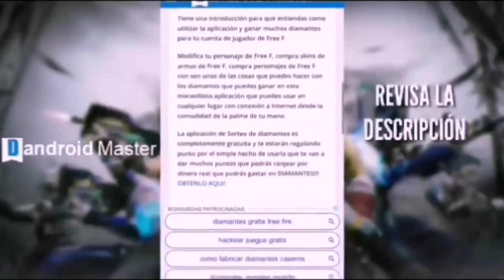NO MAMES WEY!!... Free Fire Random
DIRECTOS DIARIOS ACA PRROS❤️

FILTRADA ACTUALIZACIÓN FREE FIRE!! NUEVO PERSONAJE ALOK

ANTRONIXX, YAIR17, WATZAP Y YO NOS ENCONTRAMOS A UN HACKER EN FREE FIRE *final inesperado* REALMENTE USE HACK EN EL TORNEO DE ALL STAR 4 DE NIMOTV ? FREE FIRE !! ¡ABRO +30 PAQUETES de SKINS EXCLUSIVAS que tenía DESDE HACE 1 AÑO en FREE FIRE! *épico* CLARO QUE LO CONOZCO SOY YO!!! E VUELTO!!! RANDOM!!! FREE FIRE REVISA MI CASO #33 Acercate viejo, Acercate. Free Fire Random | ElCHiNO_RB, FREE FIRE RANDOM CREADO POR SEGUIDORES 16 GASTANDO TODO EN EL EVENTO DE SAMURAI 3.0 Y ME DIO ESTO!? 26 KILLS ¡ASÍ JUEGA UNA ESCUADRA DEL CLAN GAME OVER! //CLASIFICATORIA FREE FIRE, 5 CUPOS DISPONIBLES PARA INGRESAR AL CLAN TC (EN BUSCA DE NUEVOS TALENTOS) FREE FIRE NUNCA HABIA EXPERIMENTADO ALGO ASI EN FREE FIRE ! EL MAYOR BUG EN DUELO DE ESCUADRAS | TheDonato